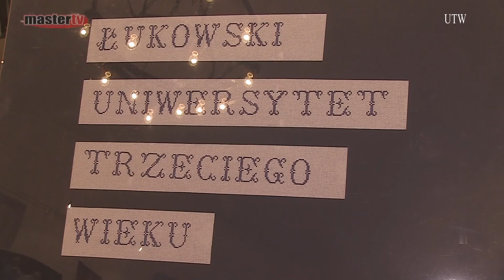MASTER TV ŁUKÓW - Zakończenie roku w Uniwersytecie Trzeciego Wieku